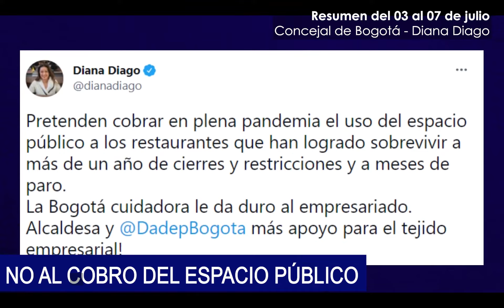Infórmate del 03 al 09 de julio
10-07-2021 / Esta semana me opusé al cobro por el espacio público para los comerciantes, informé sobre el aumento de los homicidios con armas de fuego y la difícil situación que viven los comerciantes de la plaza de mercado Santander.